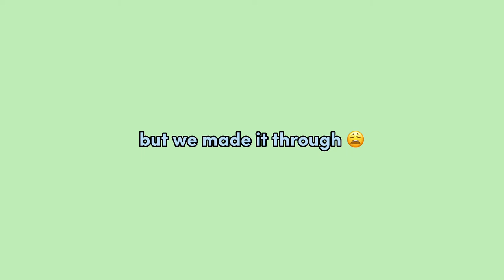I Got My Wisdom Teeth Removed… | IV Sedation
I really don’t know what to say

F A Q s (that literally no one asked) *:･ﾟ✧*:･ﾟ
ꕥ How tall are you? 5’9ish (shoutout to all the tall girlies 🦒)
ꕥ How old are you? 17
ꕥ When is your birthday? December 29❄️

Lyric of the day: “Do you remember the time when we fell in love?” —Remember the Time by Michael Jackson･ﾟﾟ･｡

Obsession of the week: ✨Spy x Family✨ It’s such a good anime ahhhh

💕 Sub count: 453 silly billies 💕